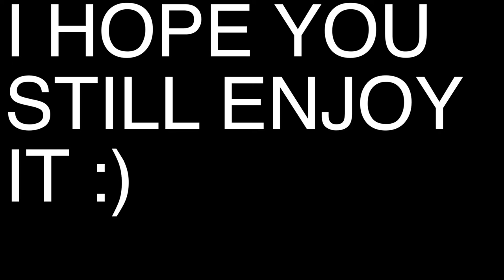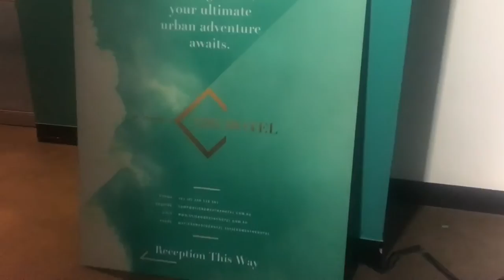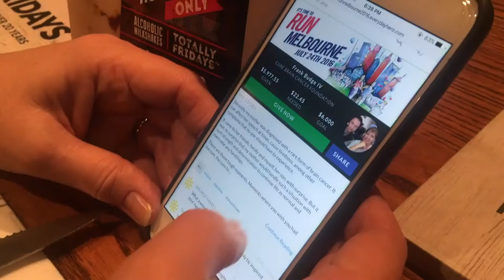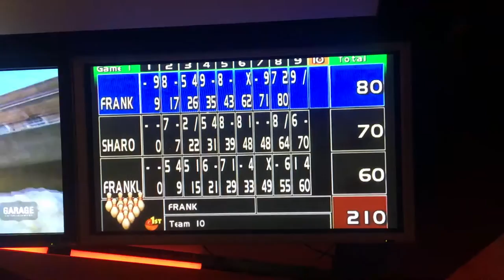ST JEROME'S HOTEL WITH MY PARENTS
// VLOG 005 //
I made this video for my mum; she really really liked it!
Hope you all enjoy it too!
I bought my mum a night at St Jerome's for mothers day and then visited her after work and spend the night with em. I learnt from this that filming at night is a challenge!